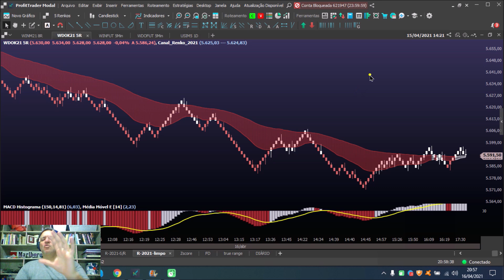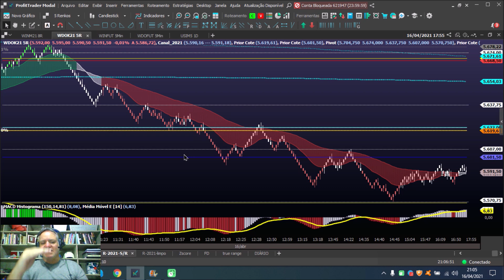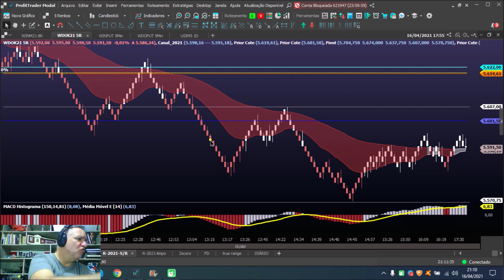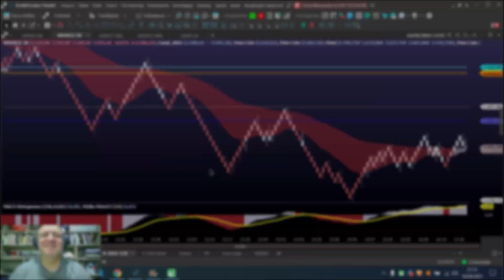O MELHOR SETUP PARA DAY TRADE EM ÍNDICE E DÓLAR - RENKO 2021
Benefícios de ser membro do canal:
- Faça parte do grupo fechado do Telegram;
- Tenha acesso aos vídeos da Playlist "Good Morning Vietnam", com a pré abertura de mercado;
- Tenha acesso aos vídeos da Playlist "Papo Reto", com análises e dicas importantes do dia;
- Tenha acesso aos vídeos da Playlist "Opções para Iniciantes";
- Lembrando sempre que, assistindo aos vídeos do canal, você está ajudando à SOS Bichos da cidade de Ponta Grossa/PR. Conheça o trabalho da ONG . Acesse, ajude, faça o bem e o Universo lhe recompensará infinitas vezes!